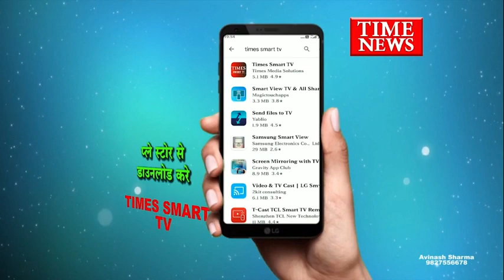आजाद नगर थाना क्षेत्र मे नगर निगम में नौकरी दिलाने के नाम पर ठगी आरोपी जेल मे बंद